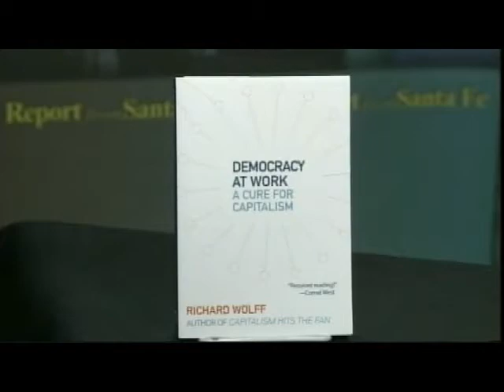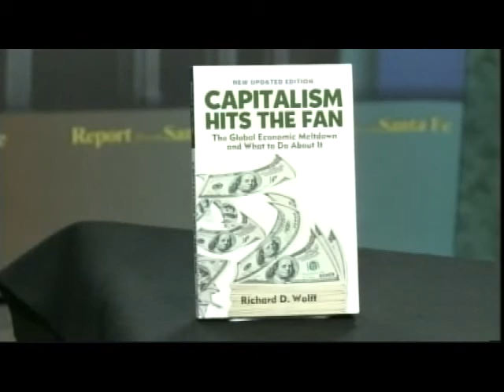Richard Wolff, author "Capitalism Hits the Fan and "Occupy the Economy"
This week's guest on "Report from Santa Fe" is Dr. Richard Wolff, professor of Economics Emeritus at the University of Massachusetts, Amherst, and is the author of many books, including "Occupy the Economy," and "Capitalism Hits the Fan: The Global Economic Meltdown and What to Do About It." Wolff is often a guest on television news programs, and has appeared on a variety of programs with hosts such as Bill Maher, Charlie Rose, Bill Moyers, and Amy Goodman, as well as writing for a number of publications and websites. Wolff hosts a weekly radio program on economics and society, Economic Update, in New York City.

Dr. Wolff reminds us that our current economic situation “is the worst economic downturn since the Great Depression of the 1930s. Everyone agrees on that, whether you're right wing, left wing or in the middle.” Elaborating upon PBS-TV's popular documentary series “The Roosevelts: An Intimate History,” Dr. Wolff analyzes the bold and courageous steps that FDR took in response to the last economic meltdown (the Great Depression) and proposes some basic structural changes needed not only to fix today's broken economy but to prevent future crises. “(Roosevelt) is a president who really in the midst of the Depression did what you would hope a compassionate government could do, which is help people. Help them rich and poor, white and black, across the country.”

In his unusual and dynamic speaking style, Richard Wolff explains how the country got where it is today, and provides openings for discussion of this usually taboo subject, the state of the economy in America. He shows us how we have always expected “Capitalism to deliver the 'goods,' but now capitalism is also delivering the 'bads.'” Wolff examines our own American history, focusing on the Roosevelt Era, and offers suggestions on how to get out of our fiscal crises. He addresses the issue of why none of our “professional” economists saw this crisis coming, and how so far, 7 years into the recession, no one seems to have a handle on how to deal with it. The global economic meltdown is at the root of all our governmental, political, and social crises, and Wolff leads us into the crucial national debate we must have in order to successfully deal with these immense problems.

Quotes:
“We are used to capitalism bringing us the “goods.” But now, capitalism is also bringing us the “bads...” Richard Wolff

“Richard Wolff's constructive and innovative ideas suggest new and promising foundations for a much more authentic democracy. A very valuable contribution in troubled times.” Noam Chomsky